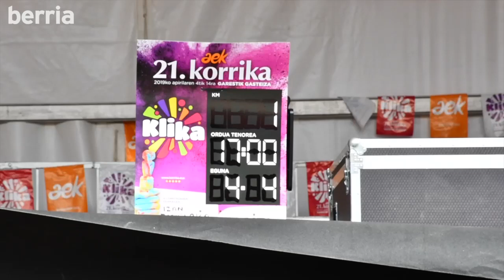Bertsoklika: Ane Labaka Mayoz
| Eguneko irudirik oneneak bildu ditu Korriklika saioa Ane Labaka Mayoz bertsolariaren bertsoaz lagunduta.